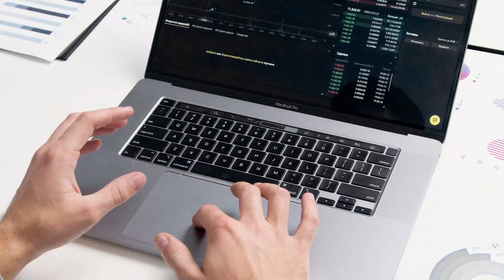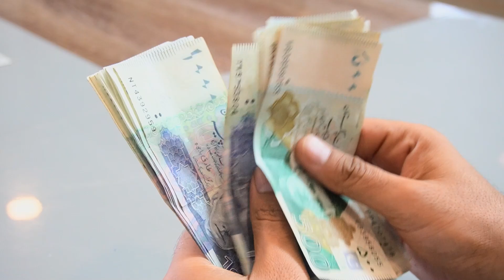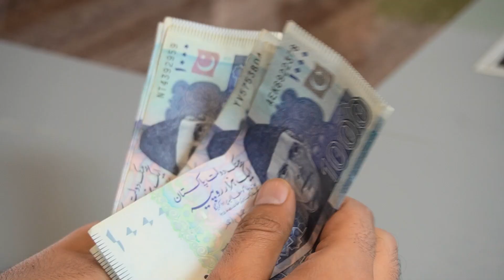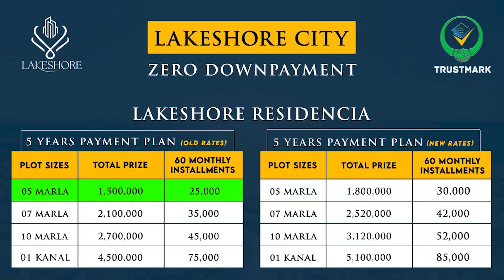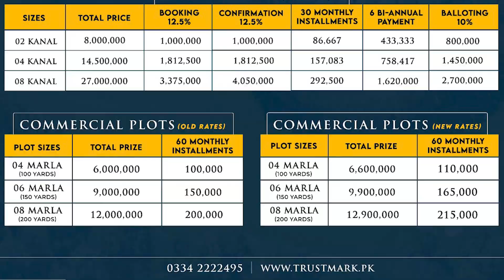Lakeshore City Khanpur | 0% Downpayment | NOC Approved | Development | Low Cost Plot | Latest Update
80-C, Commercial Broadway Opposite Lahore Smart City Head Office, DHA Phase 8, Lahore.